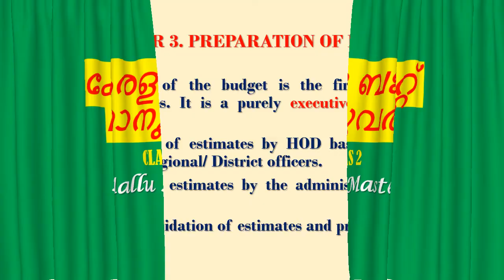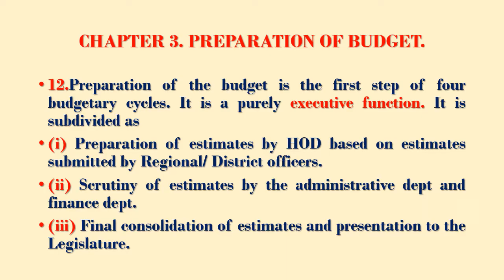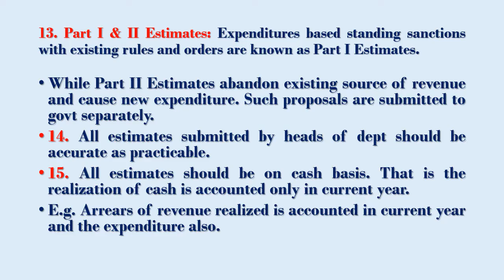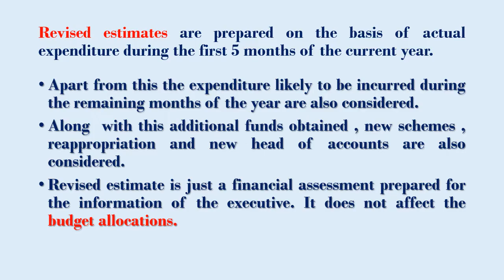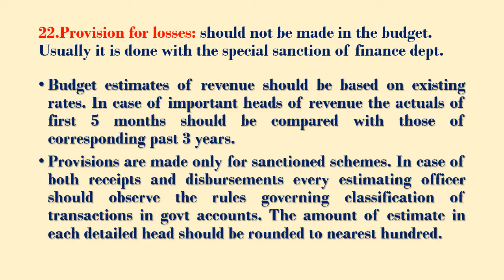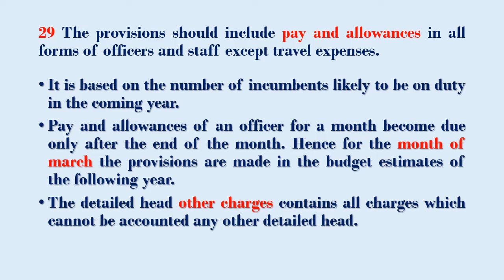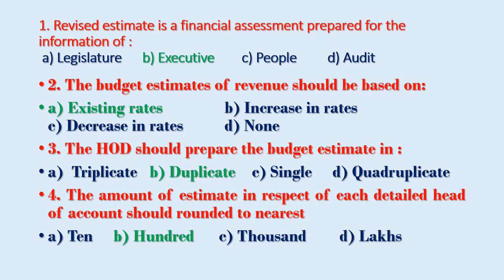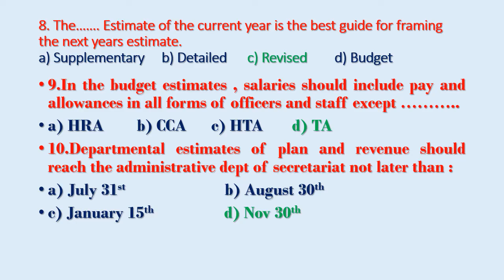Kerala Budget Manual. Class 2.